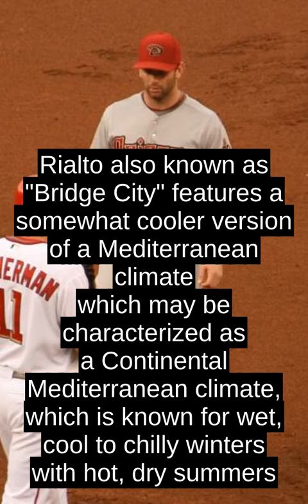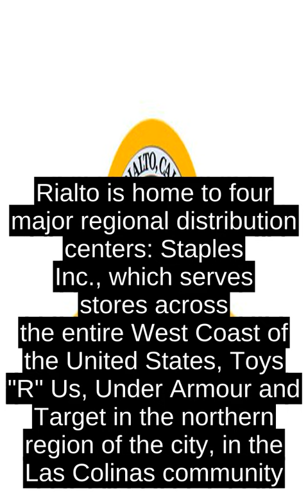Rialto, California (USA) - Have To Learn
Rialto is home to four major regional distribution centers: Staples Inc., which serves stores across the entire West Coast of the United States, Toys R Us, Under Armour and Target in the northern region of the city, in the Las Colinas community